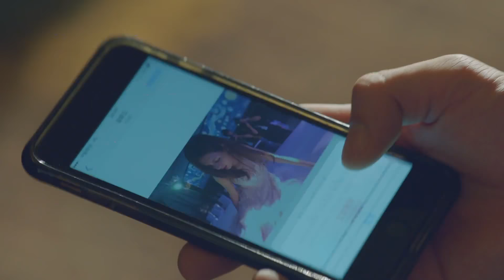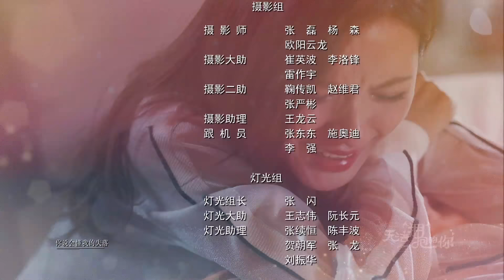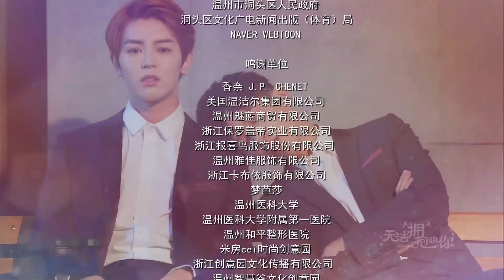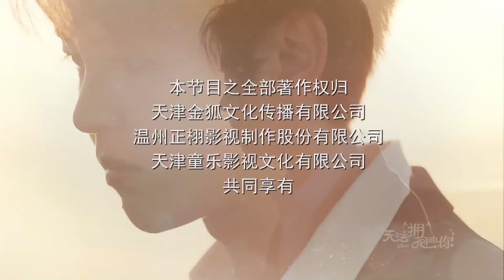Sana Sarılamam | 2.Sezon 9.Bölüm | İ Cannot Hug You | Xing Zhao Lin, Zhang Yuxi, | Caravan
Vampirlerin varlığı gerçek. Ama onlar bildiğimiz gibi değiller. Evrimleri sonucunda vampiler artık insanların enerjilerini emiyor, kanlarını değil. Peki ya bir vampir bir insana aşık olursa?